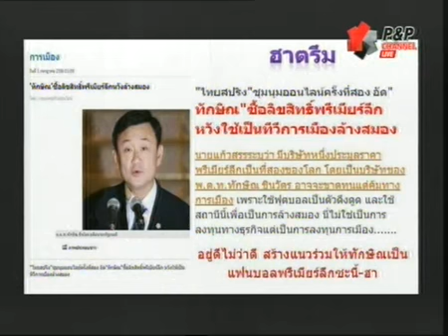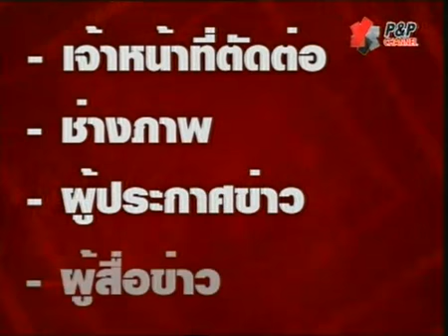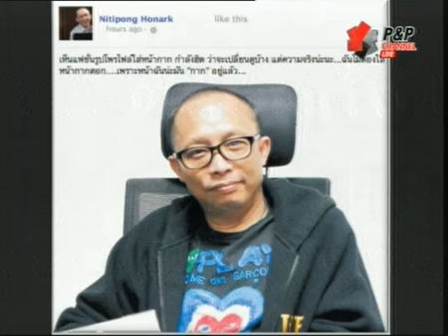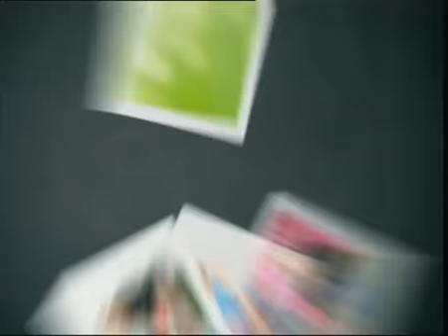ผ่าแหลก 2013 07 03 21 00 PPChannel